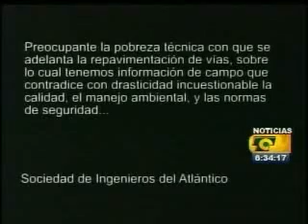Nota Sociedad de Ingenieros.wmv